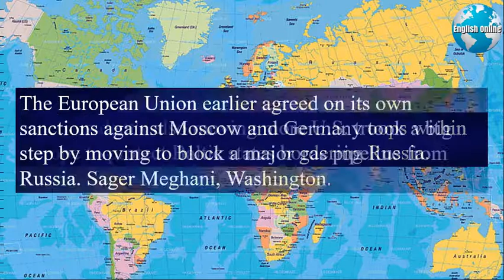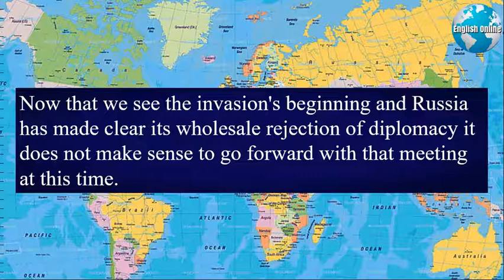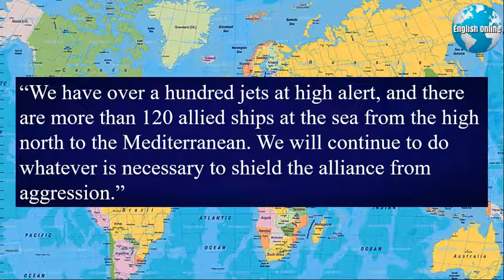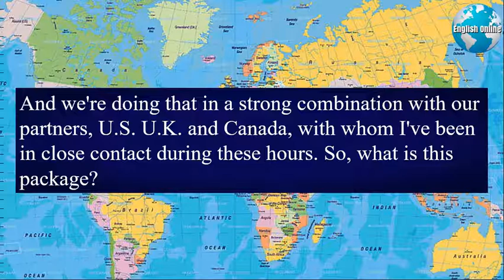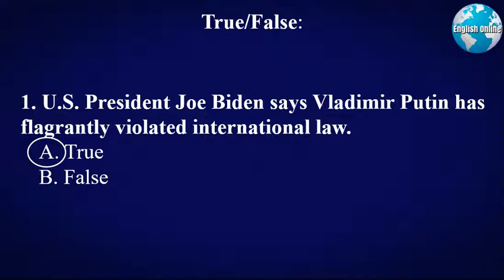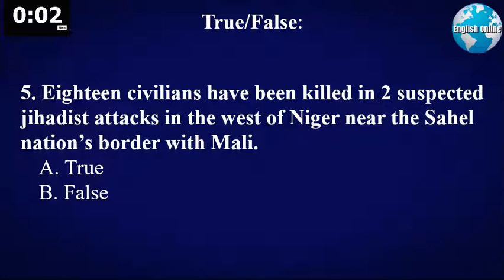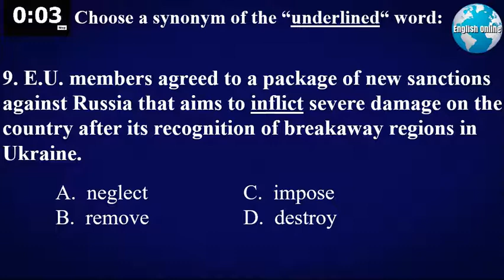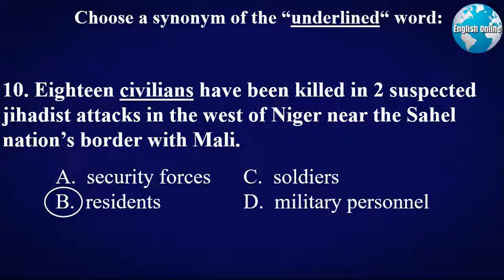News With Subtitles in English | TOEFL Coaching, TOEFL Courses Online | 23 Feb 2022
► Hi, I'm Patrick, a university professor of English. My English learning news channel shows you how to learn English online with news and subtitles. My daily videos have English news with subtitles that will increase your English fluency quickly.
► I have 18 years of experience teaching English to adults and university students and helping learners prepare for IELTS, TOEFL, TOEIC, and general English fluency.
► I have a Master's Degree in Teaching English, specializing in IELTS and TOEFL preparation.
► I'm a University of Worcester Certified IELTS Lecturer/Examiner